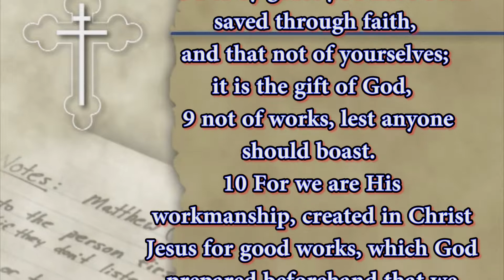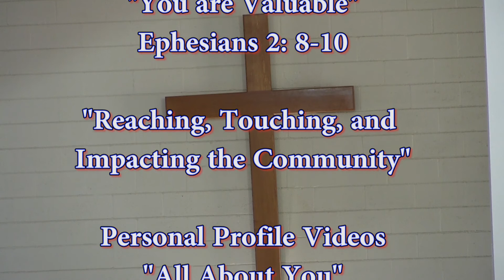Sermon by Pastor Anthony Cook: "You are valuable" Ephesians 2:8-10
Trinity Missionary Baptist Church